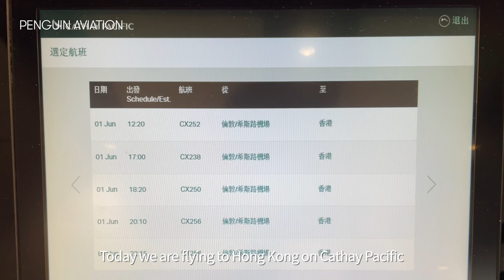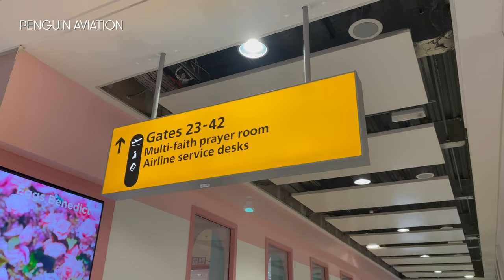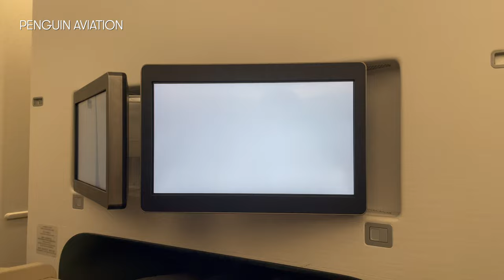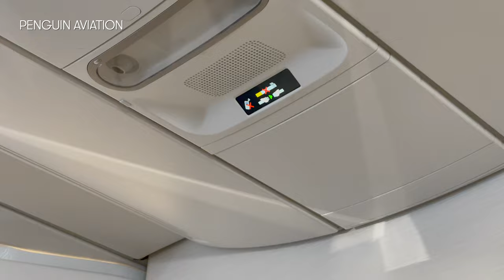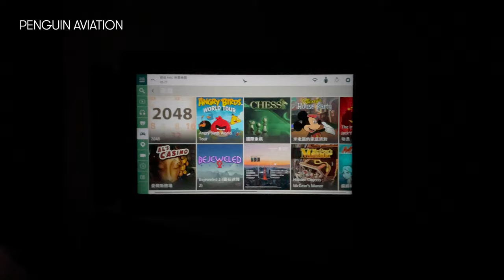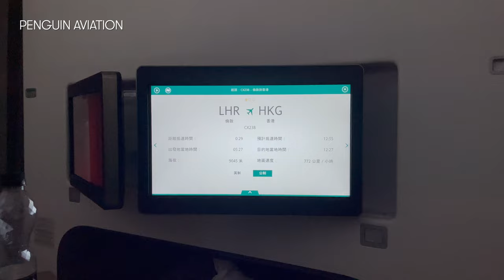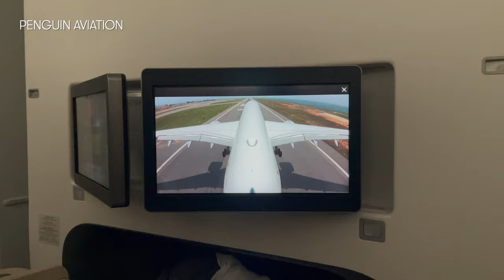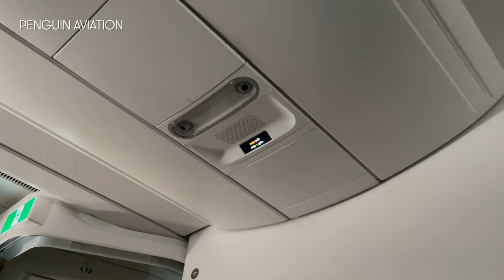Cathay Pacific FLATBED BUSINESS | A350-900 London Heathrow to Hong Kong [4K]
Aircraft Registration: B-LQF
Aircraft Type: Airbus A350-941
Flight: CX238
Route: LHR - HKG
Filming Date: June 2023